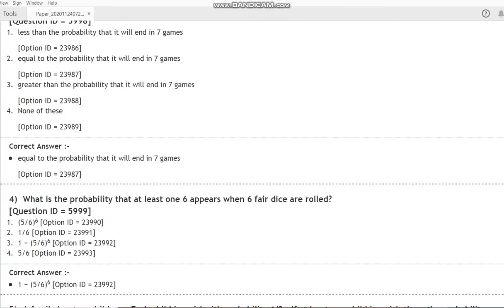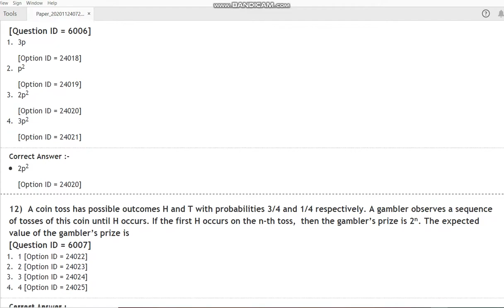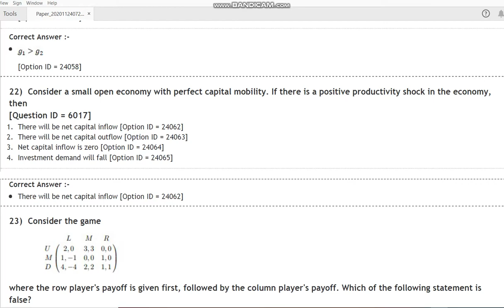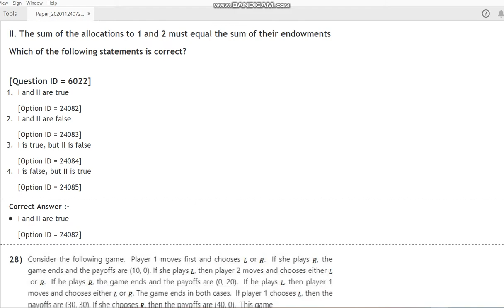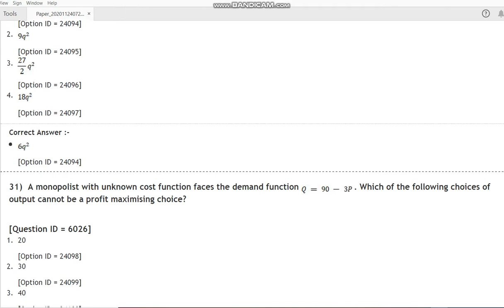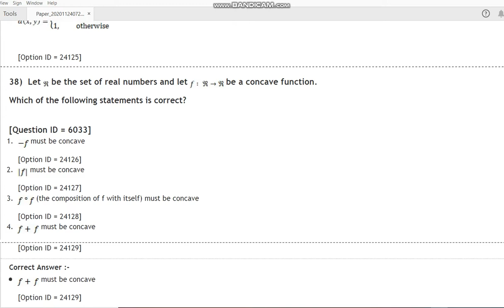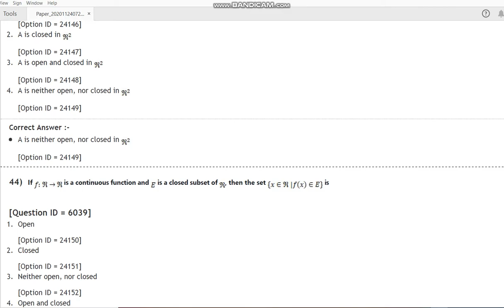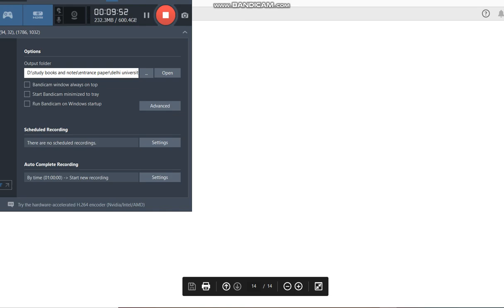DU MPhil Phd in Economics entrance paper by hitesh kumar